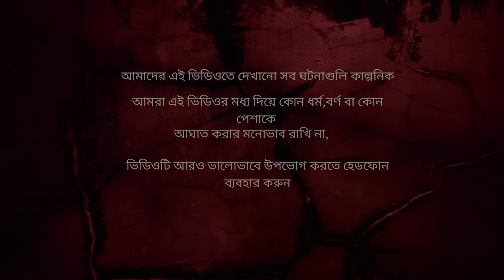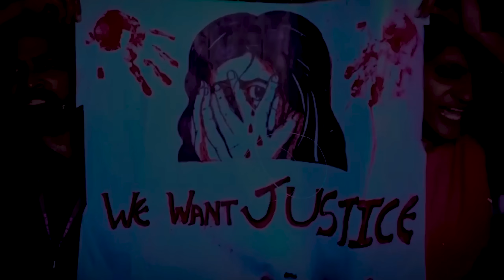সততার পরিনাম কী?- KatuKutu Present || Bengali Short Film || প্রতিবাদের আগুন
Video Credit
Cast - Surojit, Mongal, Payel, Sumi, Pabitra
Edit- Mongal
Camera - Pabitra